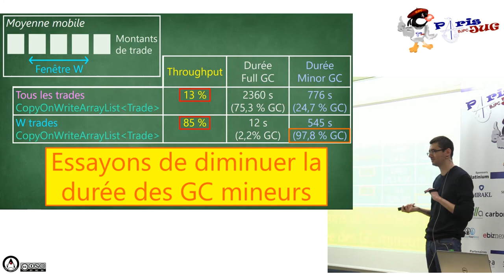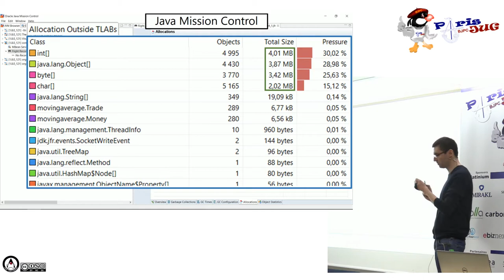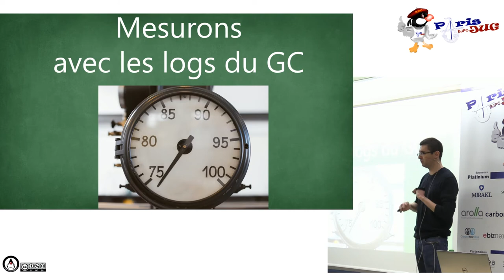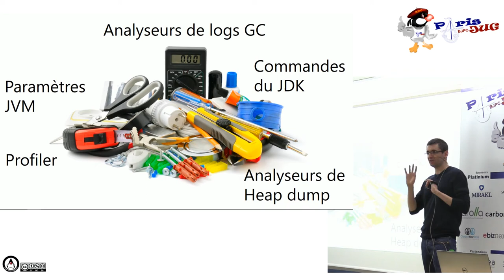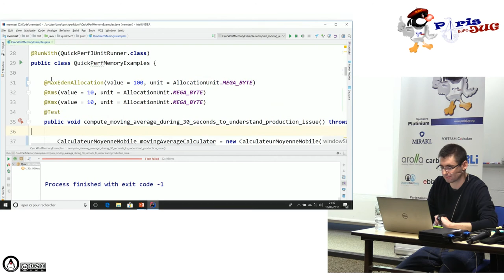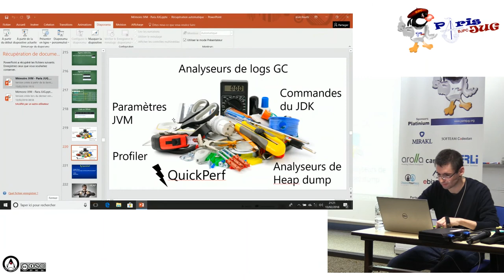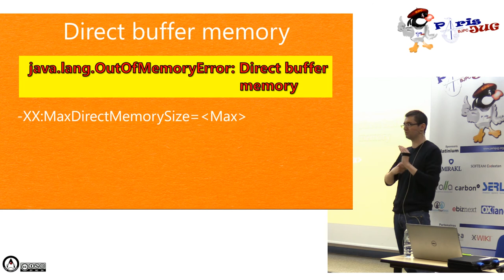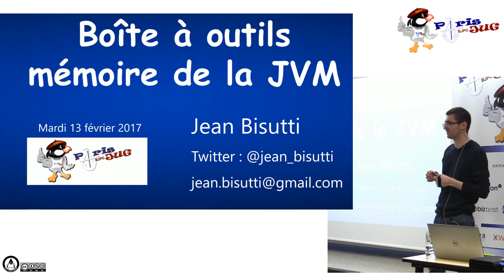2018/02/13 - 2 - Boîte à outils mémoire de la JVM ... un peu plus en profondeurs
Nous allons poursuivre nos investigations en utilisant de nouveaux outils.
Au final, différents outils seront présentés : lignes de commande, GC Viewer, Java Mission Control, Memory Analyzer Tool, JOverflow et quelques autres.
Nous aurons le temps de regarder chacun d'entre eux et d'en présenter les avantages et inconvénients.

par Jean Bisutti